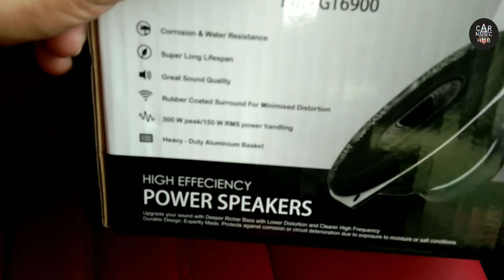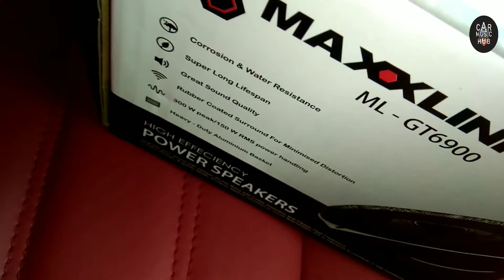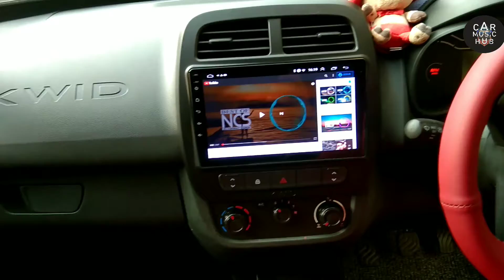2020 Kwid Rxl Best Oval Speaker Installation || Maxxlink ML-GT6900 Oval Speaker Unboxing & Testing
Maxxlink Stereo Frame on Amazon.

...हमारी प्लेलिस्ट...

Business suggestion...

Unboxing Product..

Customer Review...

Smart Knowledge...